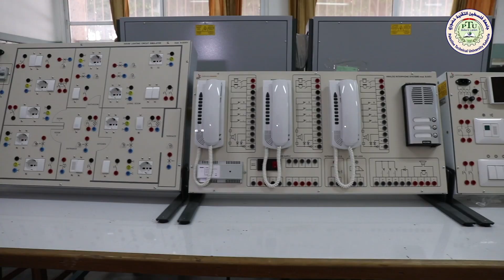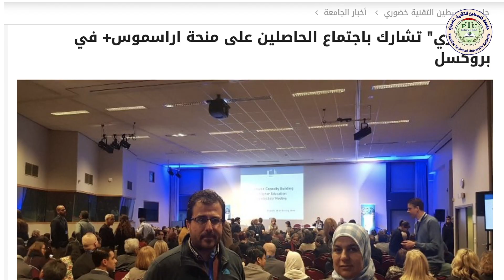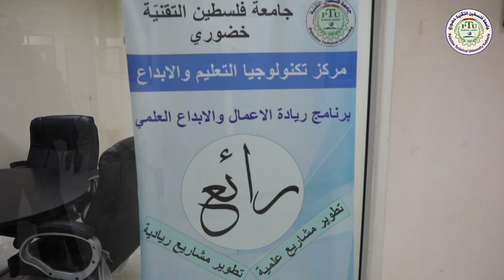PTUK Reportage - English Version